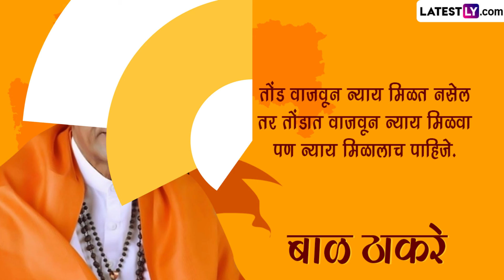Balasaheb Thackeray यांची आज जयंती, Images, Status च्या माध्यमातून करा अभिवादन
शिवसेना पक्षप्रमुख, व्यंगचित्रकार, उत्कृष्ट वक्ते आणि समाजकारणी बाळ केशव ठाकरे यांची आज जयंती आहे. महाराष्ट्रातील मराठी भूमिपुत्रांच्या न्याय आणि हक्कांसाठी बाळासाहेब ठाकरे यांनी शिवसेना पक्षाची स्थापना केली, जाणून घ्या अधिक माहिती